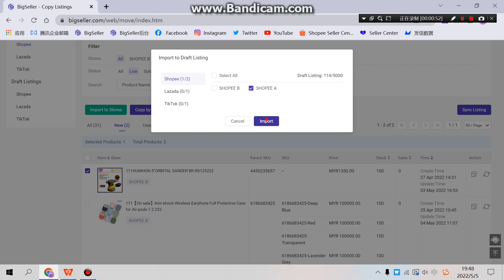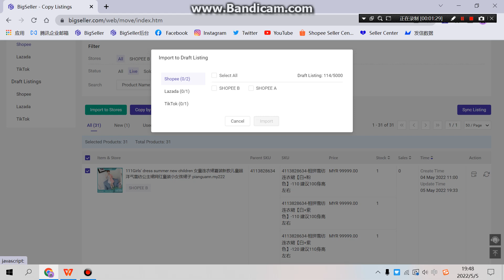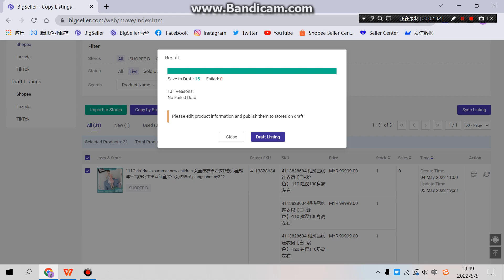How to Use Copy Listings feature on Bigseller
This video shows how to use the copy listings feature on BigSeller.

With this feature, you can copy listings between Shopee, Lazada, and TikTok Shop. There are 3 ways to copy listings on BigSeller: Copy one by one, copy in bulk, and copy by store.